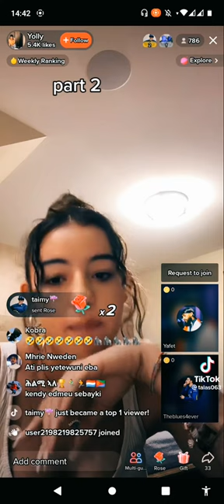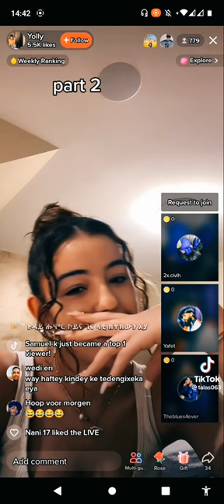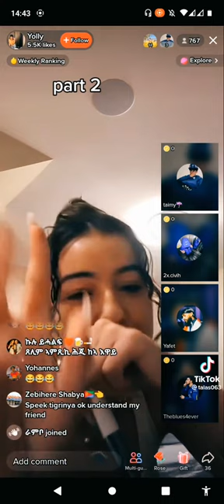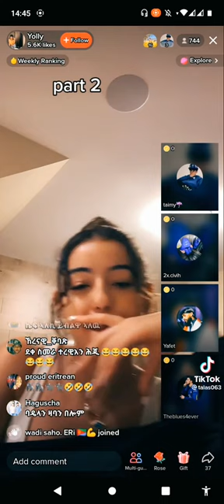astel ንዓኺ ክብል ካብ ኤሜሪካ መጺኡ @massawaMedia21